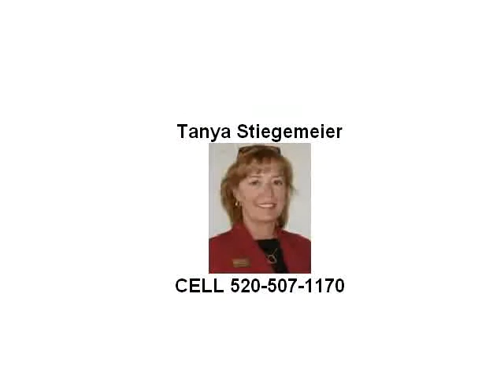10 ACRES on Sunrise Drive - off Hwy 181 Pearce, AZ 85625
Provided By: Tanya Stiegemeier, Tombstone Real Estate - Sunsites Branch Full Tour Available